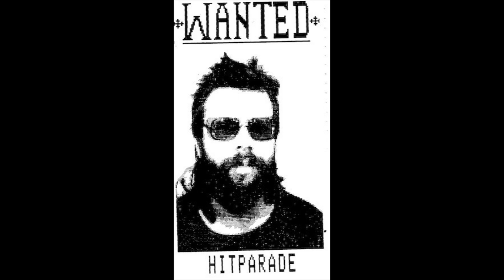Hit Parade-Authority Has No Tears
A rare compilation track